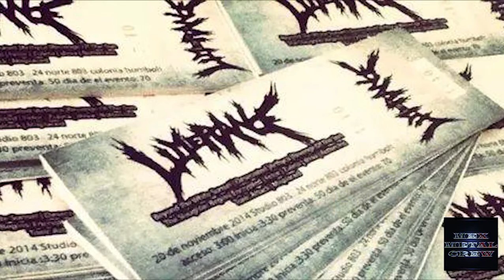PLATICANDO CON LIMERANCE. MEXMETALCREW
Les presentamos a LIMERANCE DESDE CIUDAD JUÁREZ CHIHUAHUA .

Todos los derechos de autor corresponden a Limerance (Música y video musical) y el uso del video a los estudios que lo editaron(99666mx) Gracias por compartir y permitir apoyar a la escena y difusión de su trabajo.